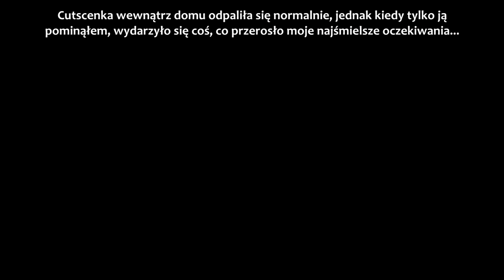Kolejne zjawisko w GTA San Andreas, którego nie jestem w stanie wytłumaczyć...